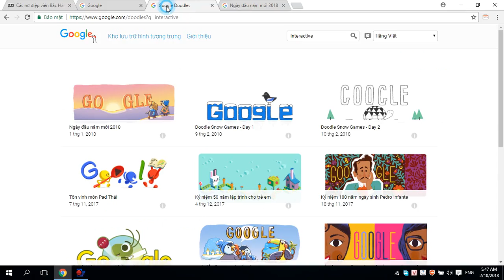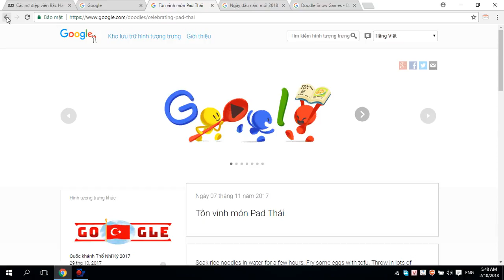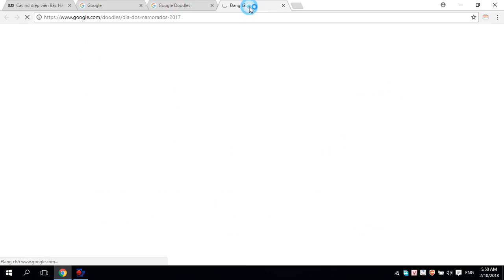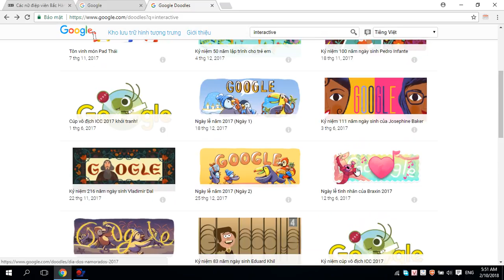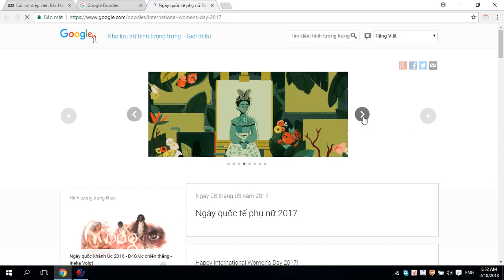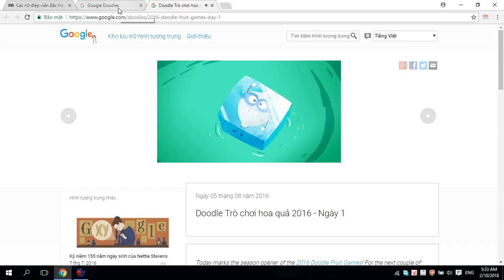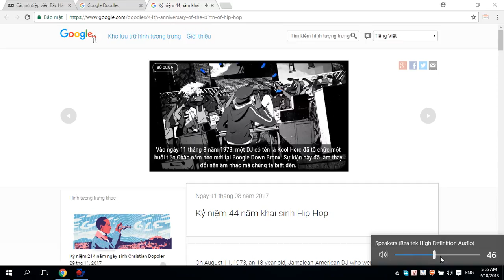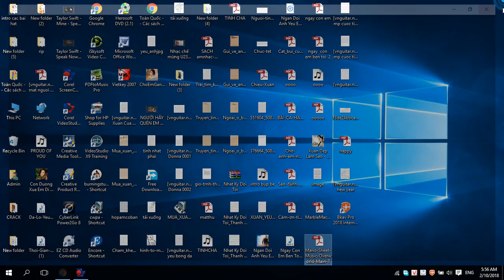phim hoat hinh google